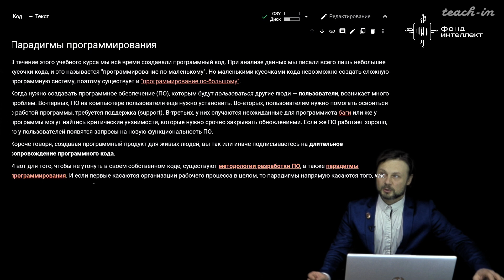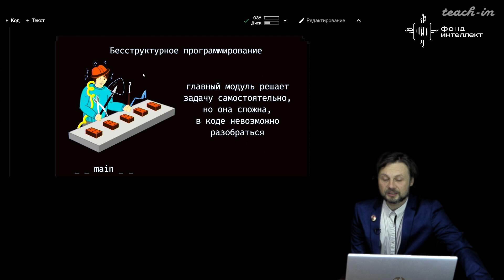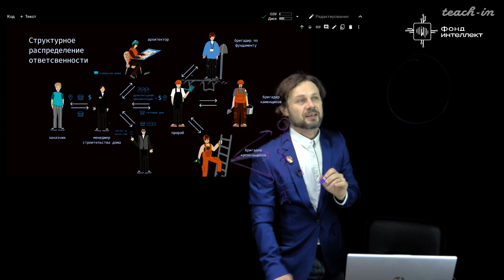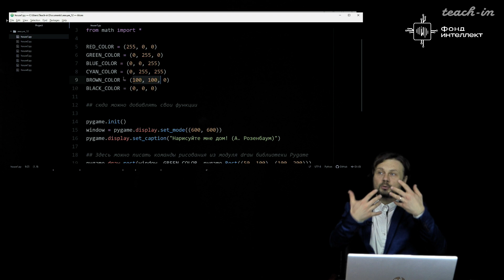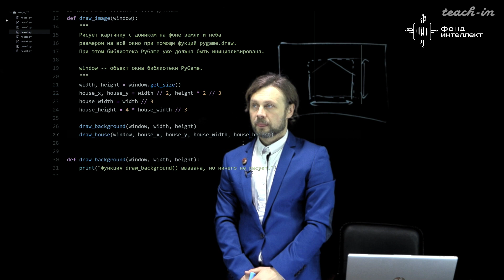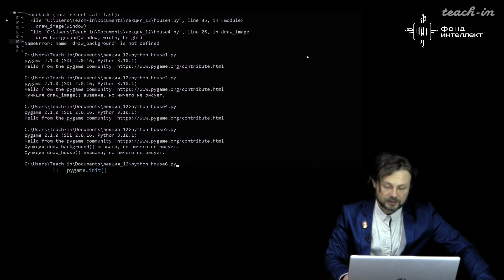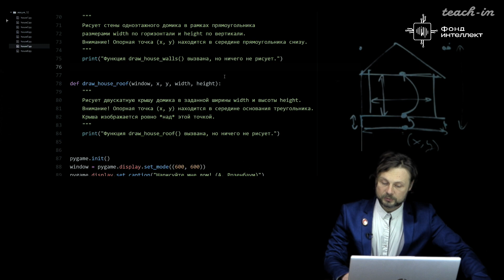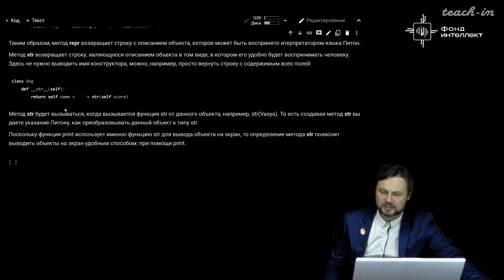Хирьянов Т.Ф. - Основы программирования и анализа данных на Python - 12. Парадигмы программирования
0:00:19 Приветствие. Вступление к лекции
0:01:11 Парадигмы программирования
0:07:15 Парадигма
0:13:32 Отсутствие парадигмы
0:14:38 Структурная парадигма
0:19:45 Делегирование ответственности
0:29:03 Итеративная разработка
1:22:12 Объектно-ориентированное программирование в Python
1:31:05 Заключение